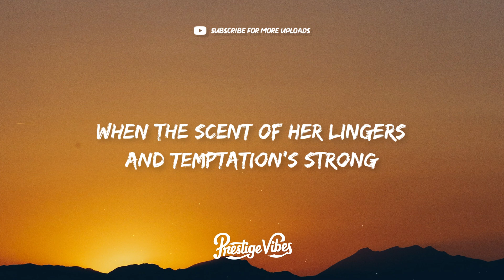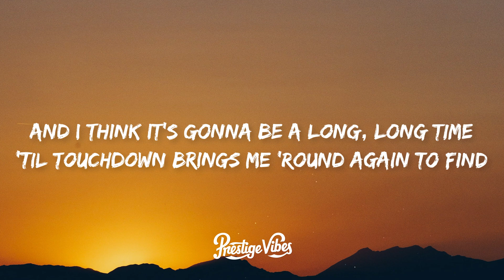Elton John & Dua Lipa - Cold Heart (Lyrics) PNAU Remix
🎤 Lyrics: Elton John & Dua Lipa - Cold Heart (PNAU Remix)

[Brigde]
Though, I thought it, but I kept it in